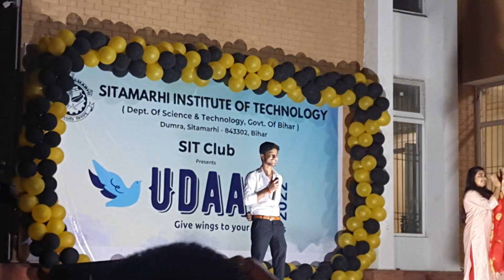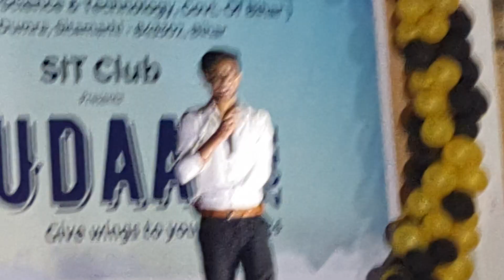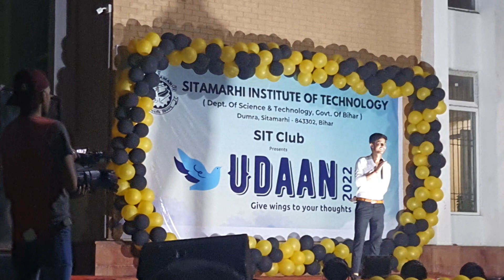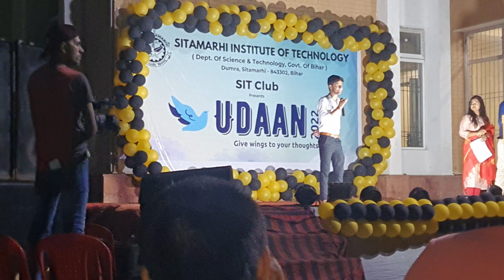Stand up comedy🤣 by Kunal ।। हसी नहीं रोक पाओगे😂😂 । Comedy Video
🔴Outstanding stand up comedy By Kunal from Mechanial ..

🔴this video is only for fun so do not take this  serious way